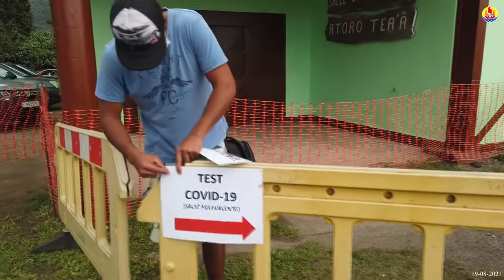Le Président Edouard FRITCH s'est rendu à l'hôpital de Moorea